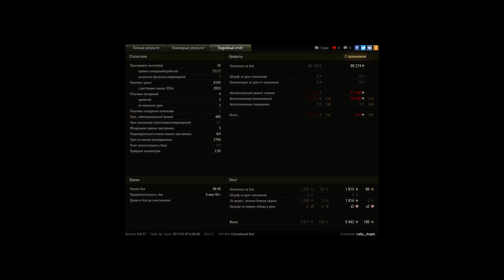Первый бой и сразу мастер. Играет Lady